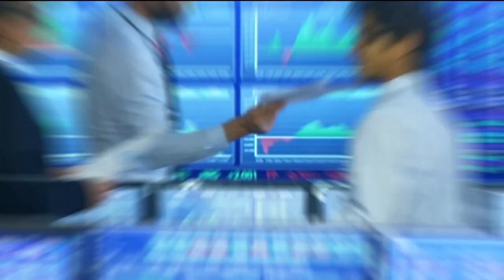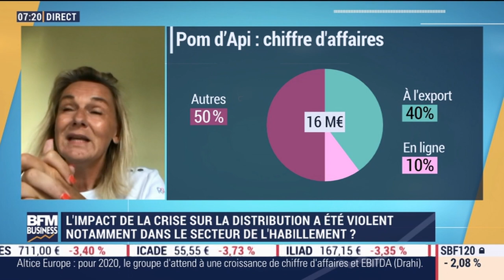Alexandra Bois-Auboin (Pom d'Api) : Quel est l'impact de la crise sur le secteur de l'habillement ?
Ce vendredi 31 juillet, Alexandra Bois-Aubouin, présidente de Pom d'Api, s'est penchée sur l'impact de la crise sur le secteur de l'habillement dans l'émission Good Morning Business présentée par Stéphane Pedrazzi. Good Morning Business est à voir ou écouter du lundi au vendredi sur BFM Business.

Dans "Good morning business", Christophe Jakubyszyn, Faïza Garel-Younsi et les journalistes de BFM Business (Nicolas Doze, Hedwige Chevrillon, Jean-Marc Daniel, Anthony Morel...) décryptent et analysent l'actualité économique, financière et internationale. Entrepreneurs, grands patrons, économistes et autres acteurs du monde du business... Ne ratez pas les interviews de la seule matinale économique de France, en télé et en radio.